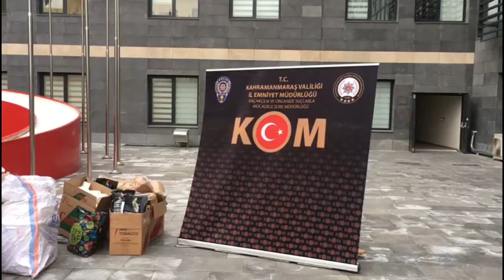Kahramanmaraş’ta 2 milyon TL'lik kaçak makaron ve tütün operasyonu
Kahramanmaraş Polisi tarafından il merkezinde üç ayrı adrese yapılan eş zamanlı operasyonda piyasa değeri 2 milyon TL olan kaçak gümrük kaçağı boş makaron ve tütün ele geçirildi.
Kahramanmaraş Cumhuriyet Başsavcılığı koordinesinde, İl Emniyet Müdürlüğü KOM Şube Müdürlüğü ekipleri tarafından kaçak makaron ve tütün ile ilgili araştırma başlatıldı. Yapılan araştırmada yüklü miktar kaçak malzemelerin ev ve gizli depolarda tutulduğu, parça parça işyerlerine getirildiği ortaya çıktı. Polis ekipleri, kaçak malzemelerin sevkiyat depolarına ulaşıp operasyon yaptı.
İl Merkezi Hayrullah Mahallesinde bir işyeri, bir ikamet ve bir depoda arama yapan polis, piyasa değeri 2 milyon TL tutarında 1 milyon 500 bin dal boş makaron, 5 bin paket içi tütünle doldurulmuş makaron, Yarım Ton kıyılmış tütün, 2 milyon adet filtre pamuğu, 1 milyon 500 bin adet sigara kağıdı ve 200 kilogram gümrük kaçağı aromalı tütün ele geçirildi. Operasyon kapsamında Mustafa Ç.(48), Cuma Ö (49)  ve Veysel K.(52) ifadeleri alınmak üzere Emniyet Müdürlüğüne götürüldü.